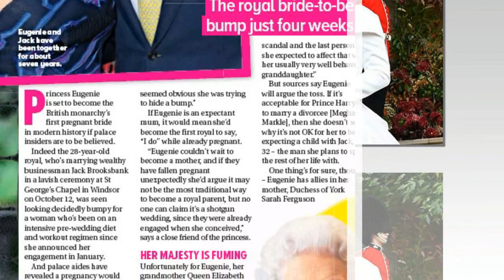Jack Brooksbank asked for divorce because he discovered that Princess Eugenie couldn't have children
PRINCESS Eugenie married long-term boyfriend Jack Brooksbank in the Autumn of 2018 and Royal fans are now speculating if the Princess is expecting a baby with her husband. Will Princess Eugenie announce a pregnancy this year?